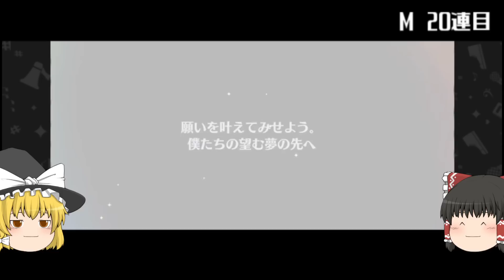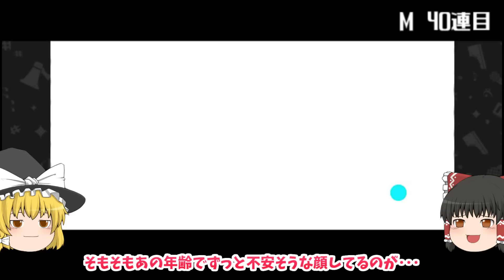【あんスタMusic＆Basic】スカウト！PORTRAIT Look back 【ゆっくり実況】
あんさんぶるスターズ！のゆっくり実況です。
もう次回のLookbackが楽しみです。

あんスタ ガチャ実況はこちらに追加していきます。